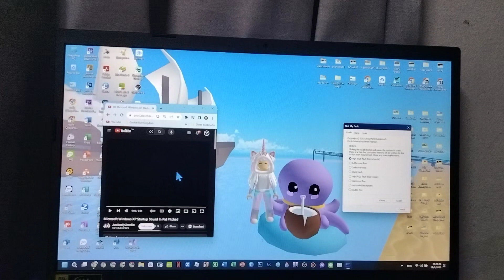Windows XP Has BSOD